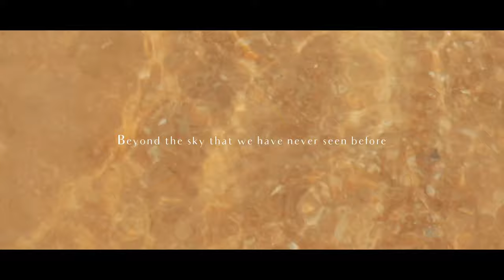Camping At Wilsons Promontory - Sealers Cove | Melbourne | Victoria | Australia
Flying
We like to fly beyond the sky that we have never seen before.
People are saying there is a paradise
A beautiful paradise that can fill up our souls like a sleepy blue ocean.
But, can we fly without wings?
or..is it just a dream?

Fujifilm XT-3
XF18-55mm F2.8-4